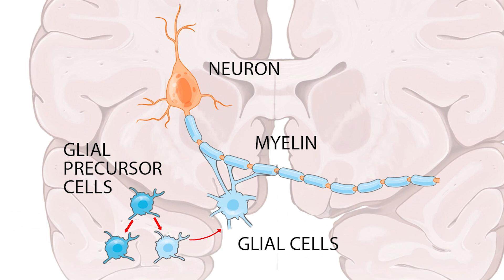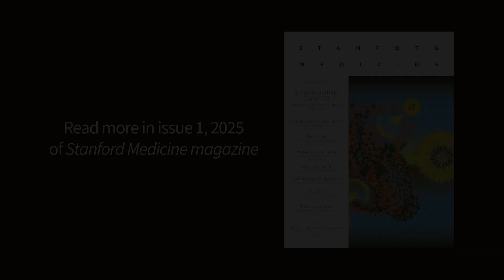Cancer neuroscience: How cancer cells hijack our brains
Imagine that malignant brain tumors are not the unbridled chaos of unchecked growth we think they are, but they are actually communicating with brain cells in very specific ways. That's what Stanford neuroscientist Michelle Monje MD, PhD, discovered about certain types of brain cancer (called gliomas), including a deadly childhood form called DIPG. It turns out that these tumors can form connections with the brain's circuitry (just like brain cells do) in order to fuel their own growth. But it's not just cancers that start in the brain that are doing this. Monje and Stanford researcher Julien Sage, PhD, discovered that a type of cancer that starts in the lungs also engages in this form of hijacking when it spreads to the brain. This is important because we now have significant insight into the process of tumor growth. And these findings help us better understand how we might be able to treat or stop these cancers altogether.